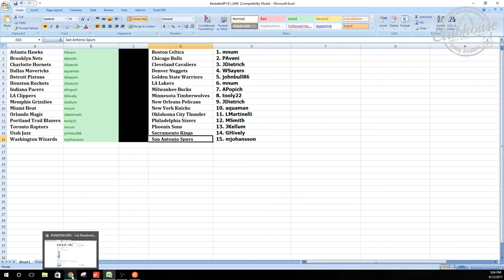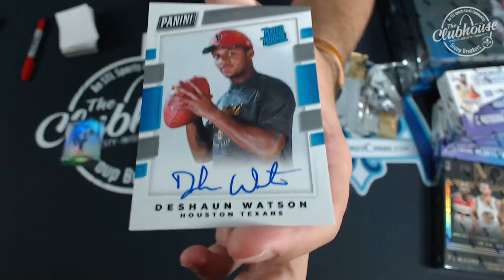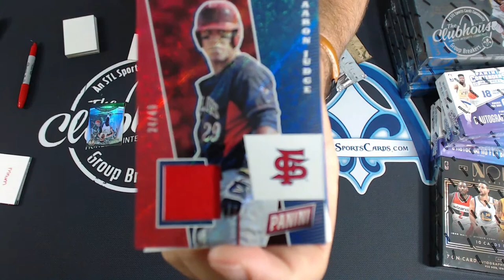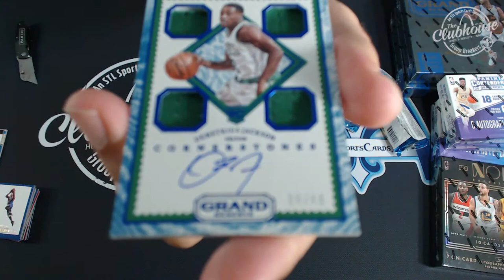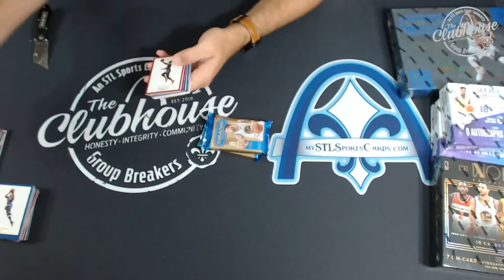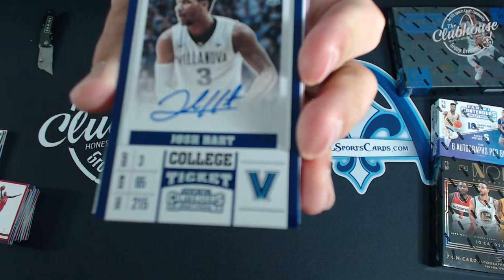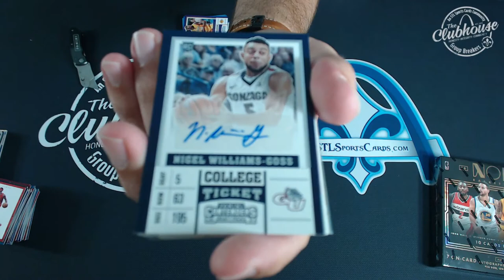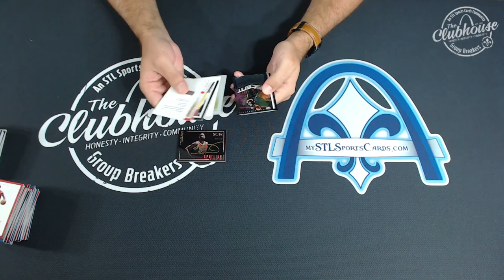NOIR, Grand Reserve & Contenders Draft Basketball Pick 1 Get 1 Group Break #2469